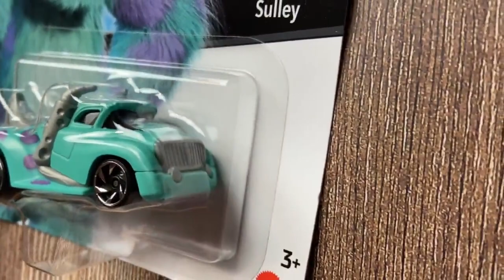hot wheels Character cars Disney pixar Mike wazowski and Sulley